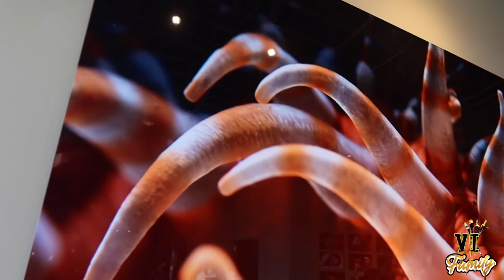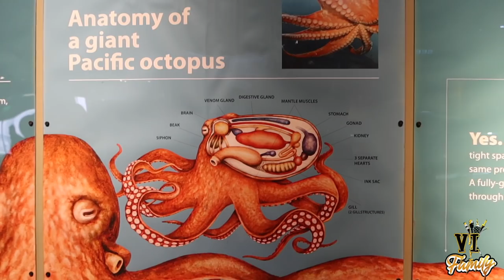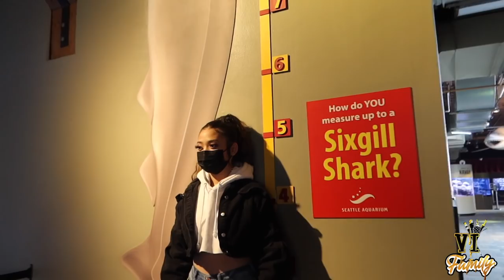The VI Family Taking Layla Love to the Aquarium | Subscribe | Road To 5k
Aquarium was something we wanted to show our daughter. Fishes and more our daughter was amazed so were we.